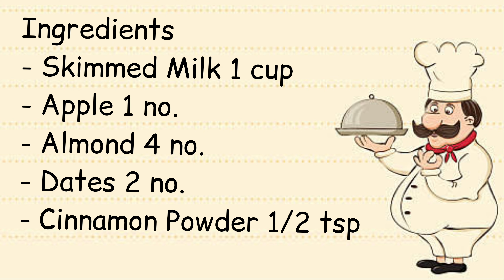Apple Cinnamon Milkshake | Weight Loss Recipes | Healthy | Smoothie | Breakfast Recipe | Chef Diva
Hi! I’m Chef Diva. On my channel, you will find delicious recipes explained in the simplest way. I love cooking and sharing my experiences with you.

You'll automatically get personalized notifications with highlights of our activity. Don't forget to interact with us by commenting and sharing your thoughts.

Please share our channel with your friends and family.